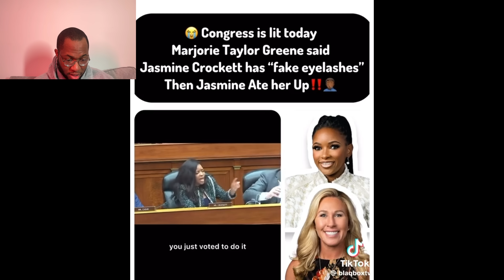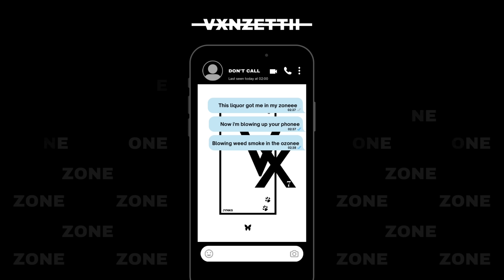Female Construction Worker QUITS In A RAGE